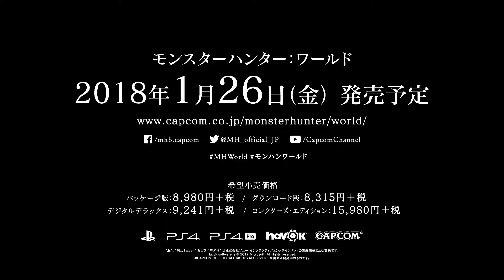MONSTER HUNTER WORLD New Trailer 2017